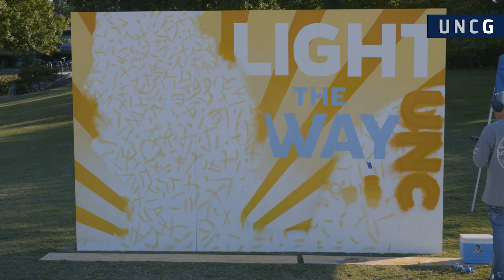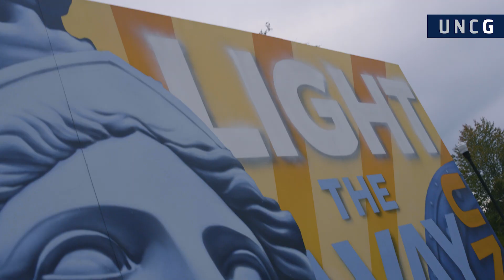New 'Light the Way' campaign mural at UNCG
To celebrate UNCG's Light the Way campaign, the University commissioned renowned Greensboro graffiti artist Jeks to create an inspiring mural for campus.

Spartans, including alumni visiting for Homecoming, are encouraged to take a photo with this one of a kind piece of art. Tag your photos UNCGLightTheWay and UNCGHome on social media.

Learn more about the Light The Way campaign at lighttheway.uncg.edu.